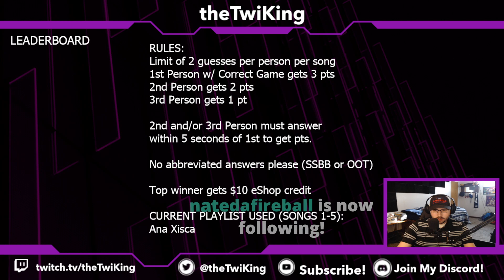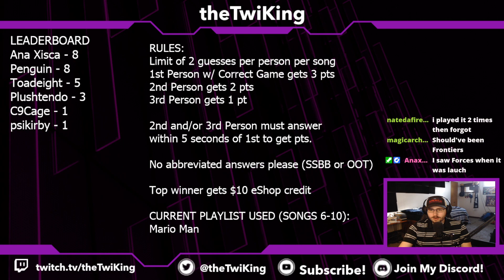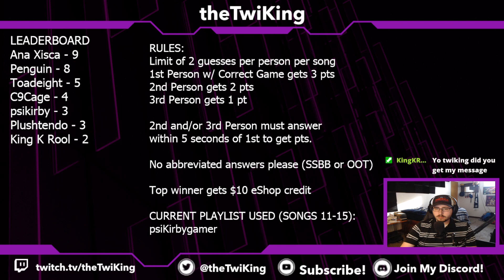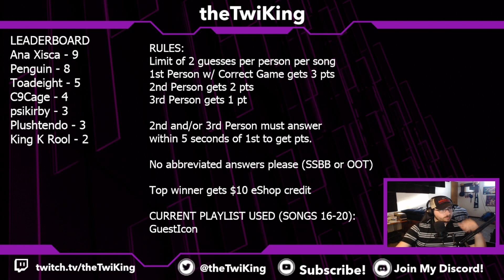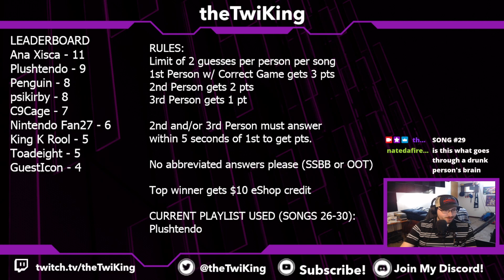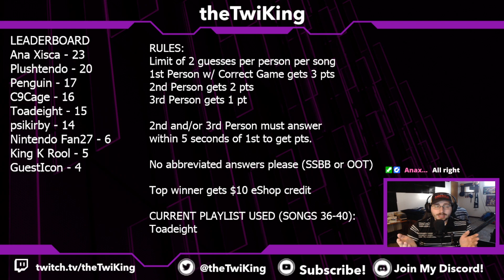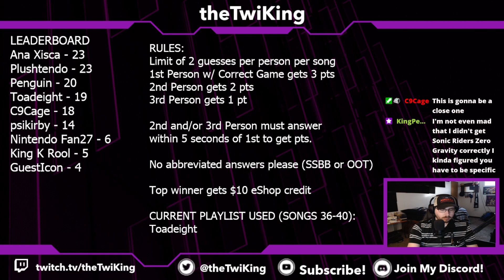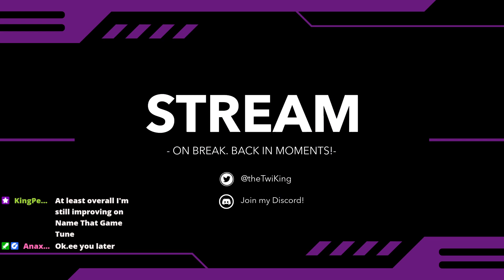Name That Game Tune [New Year's Eve 2022 Mini-Marathon Stream]